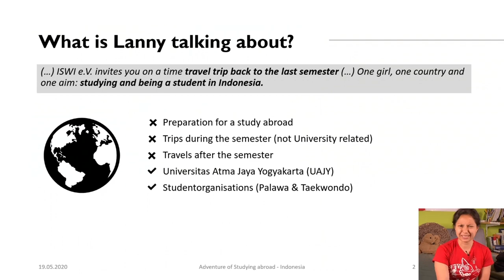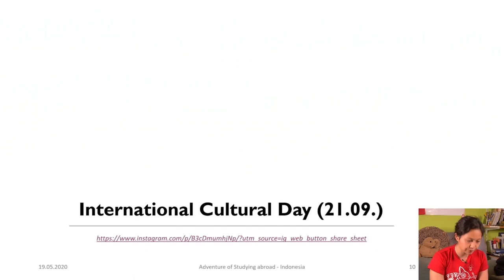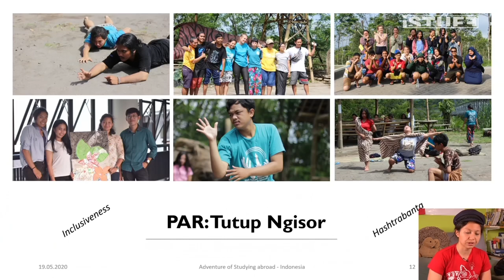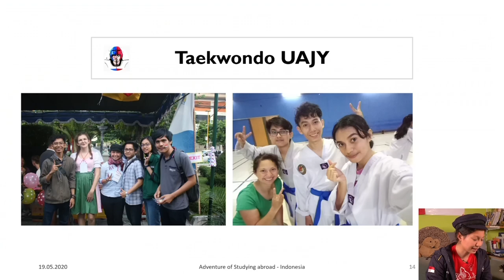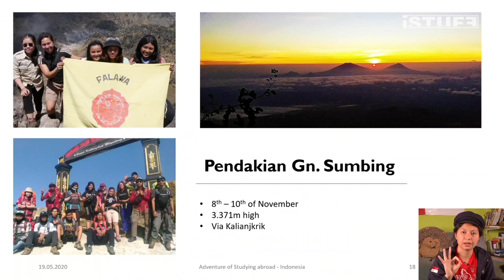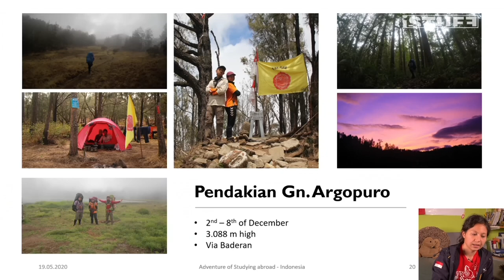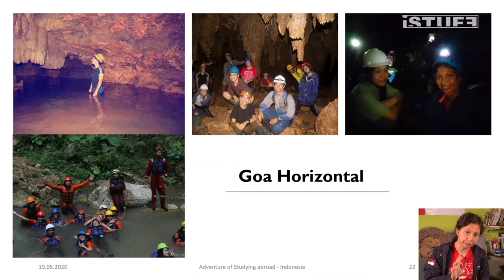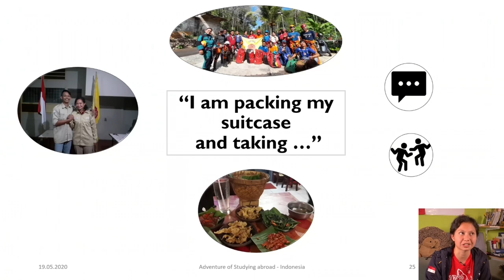ISWI | Wanderlustlecture - Adventure of Studying abroad - Indonesia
Since many people have wanderlust at the moment, the ISWI e.V. thought it would organize a lecture on the topic: Adventure of Studying abroad - Indonesia!
Lani had the luck to spend last semester in Indonesia and wants to share some experiences of her student life there.

The ISWI e.V. invites you to a time travel back to the last semester and to the country of 10.000 islands, cultural and religious diversity and culinary delights! That semester was full of new experiences and new close friendships:

A girl, a country and a goal: study and student life in Indonesia.

Mediathek: femci.fem-net.de